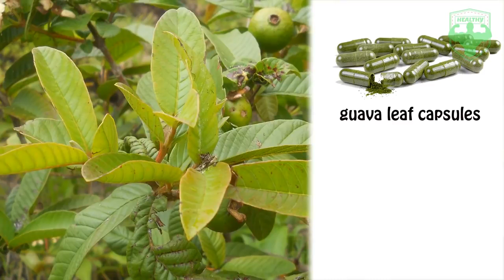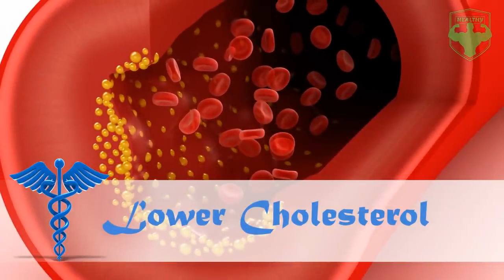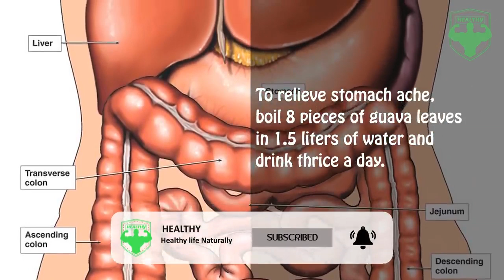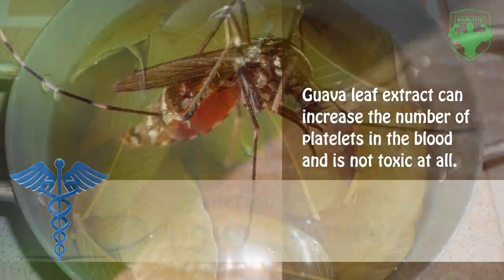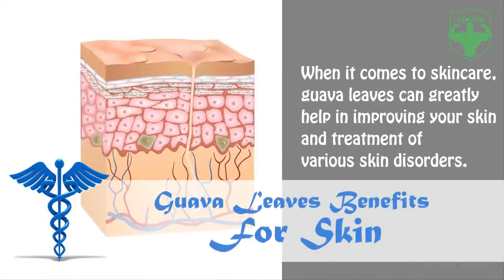The unbelievable use of guava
Many people dont know guava as enough mineral salt to keep the heart and skin in good shape for a year pls dont forget to share for others to learn and subscribe 🙏